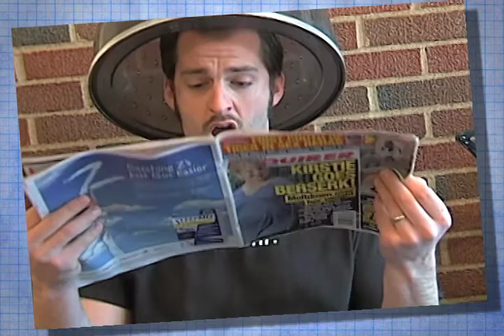FAITH Mythbusters: "God Has A Blueprint For My Life"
Video for week 5 of Faith's "Mythbusters" series (2/7/2010). Does God have a "blueprint" for our lives? Pastor Jon tests this week's myth on Pastor Tim in a unique way.